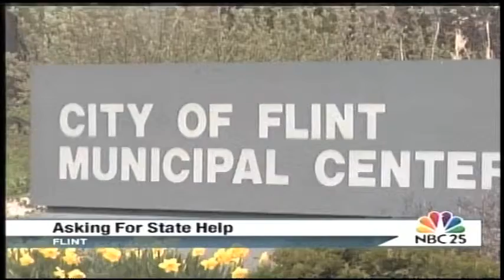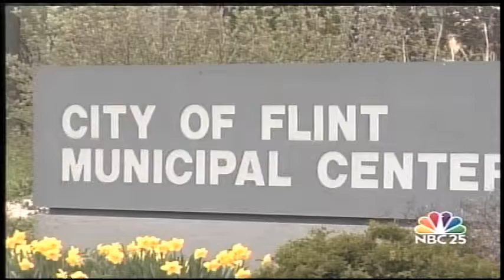Flint leaders ask for state help to prevent public safety cuts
Genesee County leaders are hoping the state legislature will step in and send additional funding to Flint to prevent public safety cuts. NBC25's Walter Smith-Randolph reports.